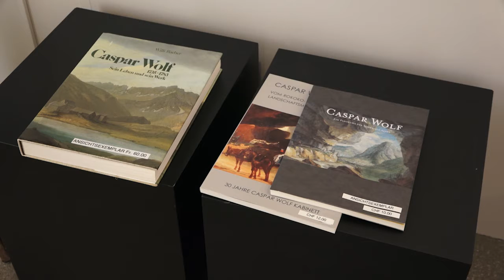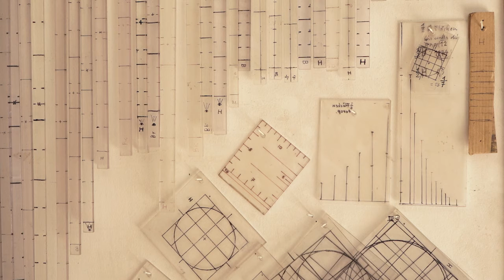Kunsthaus Zofingen | Horizonte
Um ein möglichst breites Bild im Umgang mit dem Horizont verkörpern zu können, zeigt Kuratorin Claudia Waldner ganz unterschiedliche Positionen aus den Bereichen Malerei, Fotografie, Video, Installation und Objektkunst, Werke von Esther Amrein, Rachel Buehlmann, Rosângela de Andrade Boss, Agnes Meyer–Brandis, Karoline Schreiber, Roman Signer, Una Szeemann, Ernst Waldner, Caspar Wolf. «Horizonte» ist Waldners letzte Ausstellung in Zofingen bevor sie beruflich neue Wege geht.